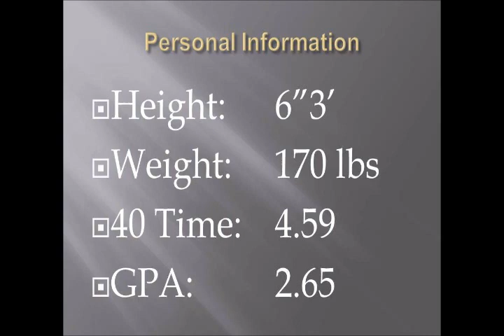Quadre Heath #2 (WR) Green Oaks Performing Arts Academy Football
2010 Junior Season Highlights